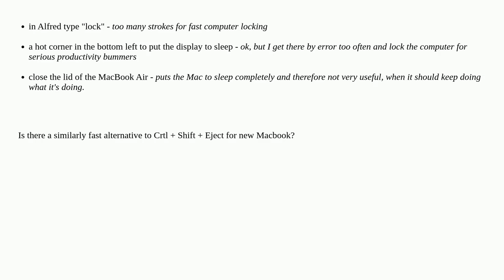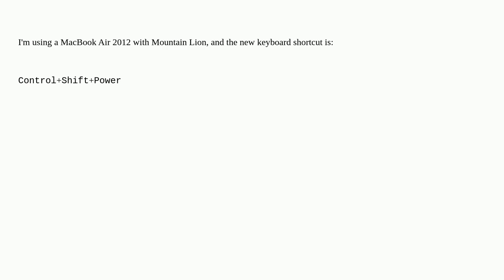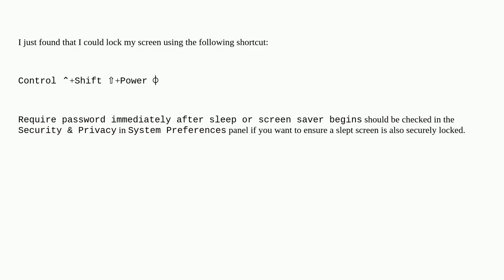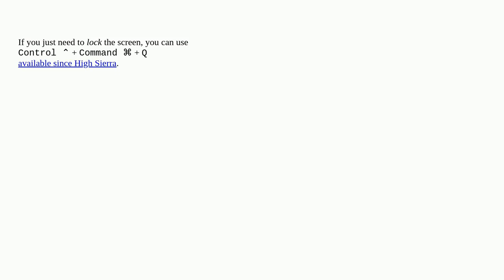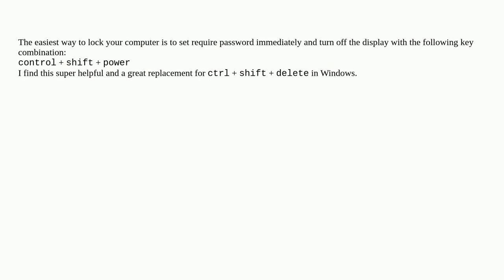Apple: Is there a similarly fast alternative to Crtl + Shift + Eject for new Macbook that lack ej...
Is there a similarly fast alternative to Crtl + Shift + Eject for new Macbook that lack eject keys?

A special thanks goes out to the community

  eject macbook-pro screen-lock